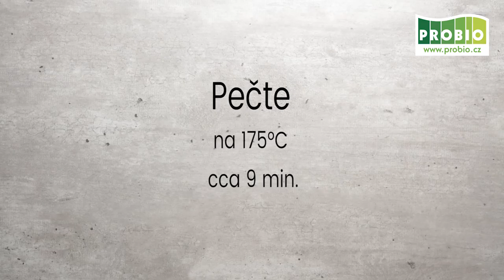Čokoládové sušenky cookies z červené čočky | PROBIO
Čokoládové sušenky cookies z červené čočky

RECEPT:
- ½ hrnku změklého másla
- 1 ½ hrnku mouky z červené čočky BIOHARMONIE
- ¾ hrnku třtinového cukru BIOHARMONIE
- 1 kávová lžička vanilky
- ¼ kávové lžičky kypřícího prášku
- špetka soli
- 1 /8 kávové lžičky sody na pečení
- 1 vejce
- 1 hrnek čokoládových peciček BIOHARMONIE

Předehřejeme si troubu na 175 °C, plech vyložíme pečícím papírem nebo silikonovou podložkou. Ušlehejte máslo s cukrem, dokud nevznikne pěna, asi 5 minut. Přidáme vejce a opět chvíli šleháme, dokud se ingredience nespojí.

Vmícháme vanilku. Mouku,kypřící prášek, sodu a sůl prosejeme a pomalu přimícháme do směsi. Až bude směs kompaktní, přimícháme čoko kapky.

Nabereme si těsto a vytvoříme z něj kuličku, kterou mírně stlačíme. Takto připravené sušenky pečeme 8 až 10 minut.
Před sundáním sušenek z plechu je necháme vychladnout.